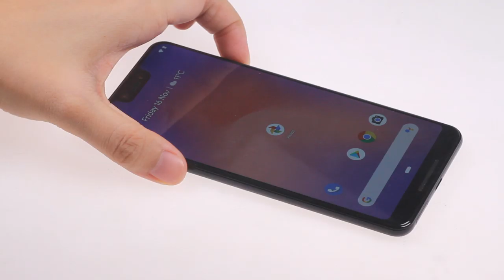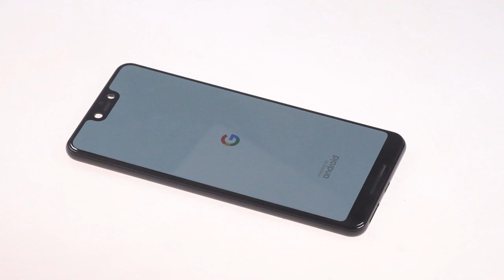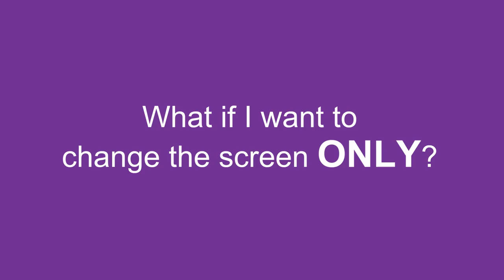Google Pixel 3 XL Screen Repair Guide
This video will show you how to repair the broken Google Pixel 3 XL screen.

In this video I'll show you how to replace the broken screen of Pixel 3 XL. Trouble about the crack screen display? Does your Pixel 3 XL OLED Screen got crack when accidentally drop? Follow this repair guide and fix that damaged screen of Google Pixel 3 XL.